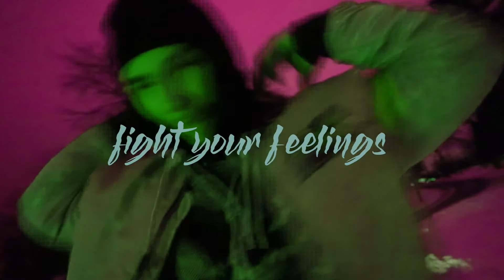Fight Feelings (Azaptus)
You vs feelings